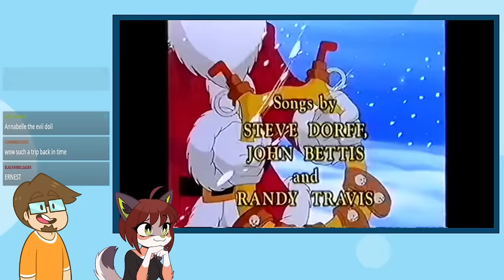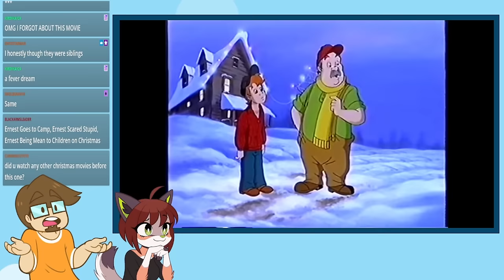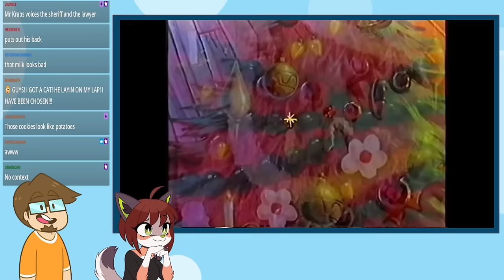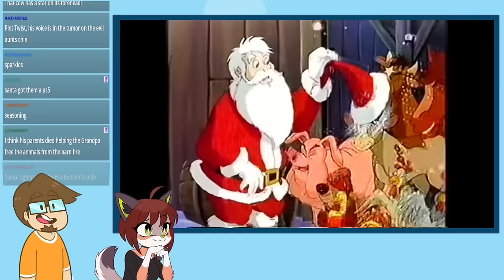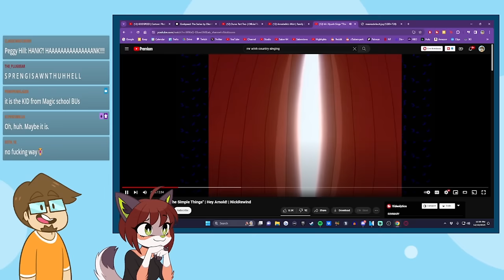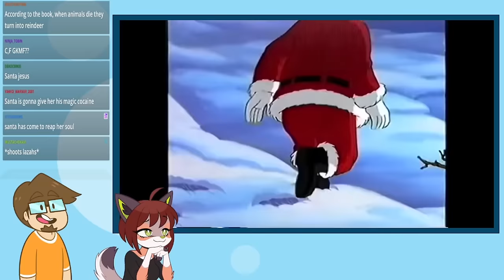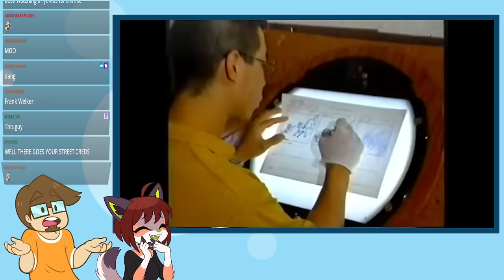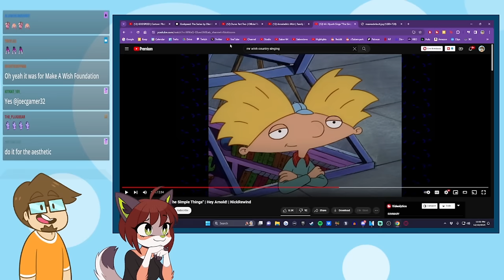Let's Watch - Annabelle's Wish